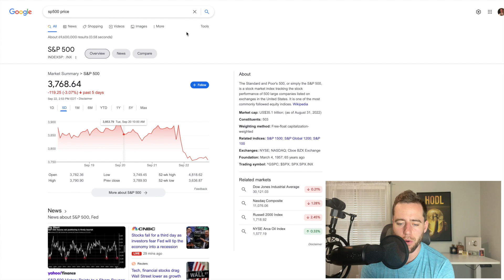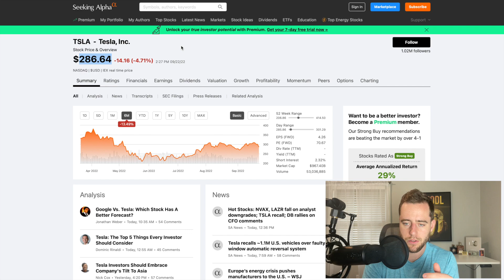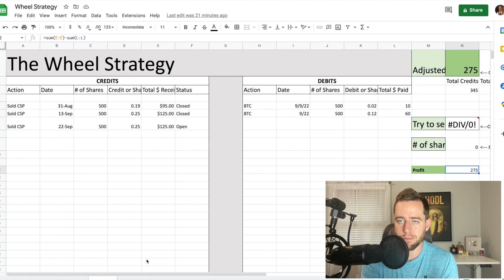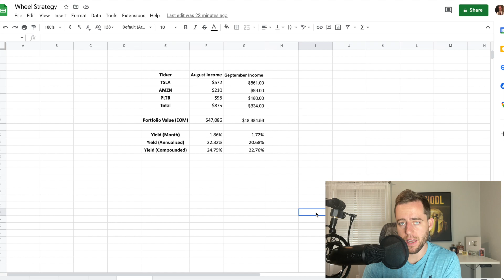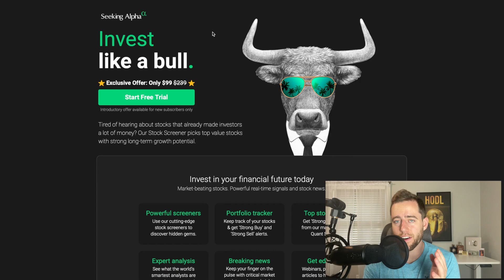How I Make $1,700 Per Month With My Stock Portfolio!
Use moomoo to buy stocks! Get up to 15 free stocks!  (T&C apply)

And Up to $4,000 cash back on deposits! (terms apply see additional details) ☝️